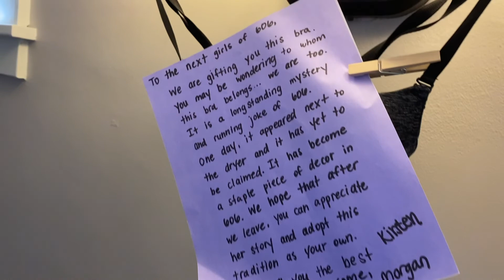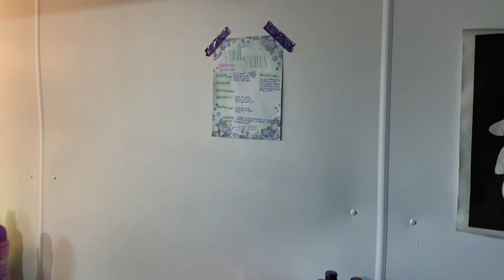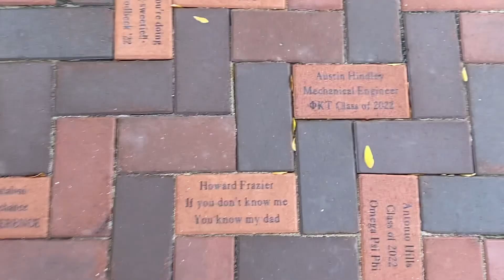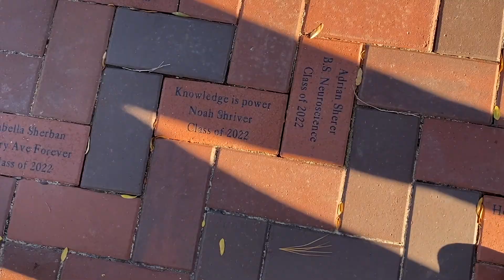Mount Union Alumni Weekend // Seeing Our Old College House!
In this video, my friends and I go to our college we graduated from this past May for alumni weekend! We went to the tailgate, bdubs, & chives before we stayed in a hotel for the night!

Track: Loving me - Ty lova (Official Audio)